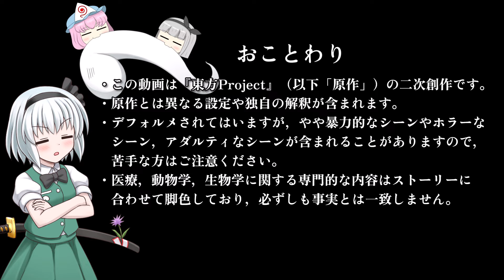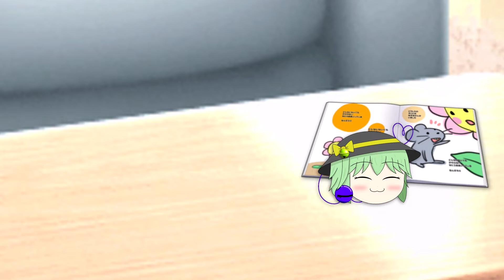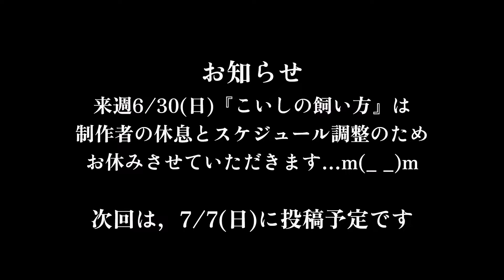【ゆっくり茶番】こいしの飼い方・あの頃のさとりたち編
ゆっくりを飼ってみたい！なんて思ったことありませんか？ありますよね？あると言いなさい（←殴）ちなみに、うp主はあります。もしも、こいしちゃんを小動物のごとく飼うことになったら、的な妄想を形にしてみました。毎週末、新作更新中！ニコニコ動画でも、総集編のみ順次公開予定！

【イラストをくださる方は…】
ハッシュタグ・Ericサー をつけてTwitterまで

＊この動画は東方Projectの二次創作です。独自の設定や解釈を含みます。

【お借りしているツール、各種素材】
›編集ソフト